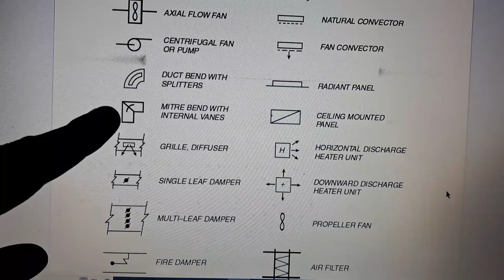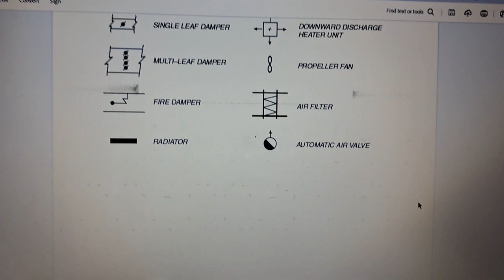Equipments symbols on drawing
Equipments symbol on drawing